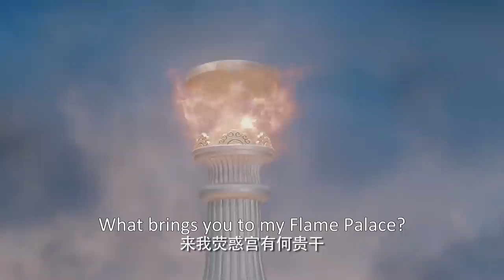🐲危险！志勇原来也是妖怪！为了救阿瑜龙王又犯天条 | 中国电视剧